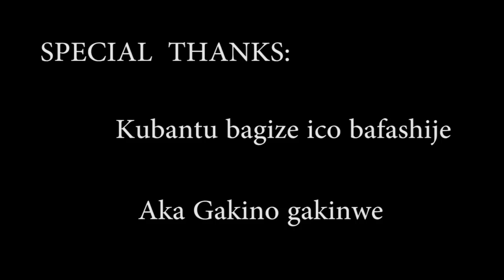kwihora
buja sayangana